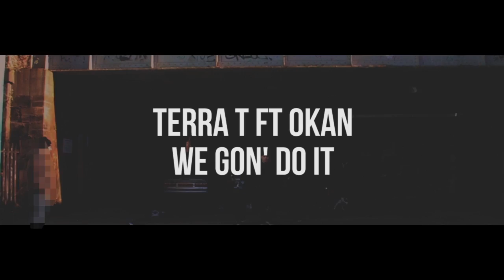TERRA T FT. OKAN - GON DO IT (OFFICIAL MUSIC VIDEO)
Song Produced by Okan
Video Direction @Thezamiester
Video Producers: Ali Talibi & Nafaa Menouar

Follow Terra T on twitter: @CertifiedTerraT
Follow Okan on twitter: @OkanMusic
Terra T facebook: Certified Terra
Okan facebook: Okan Musik

Recorded, Mixed & Mastered at Hot Boxx Studio LTD